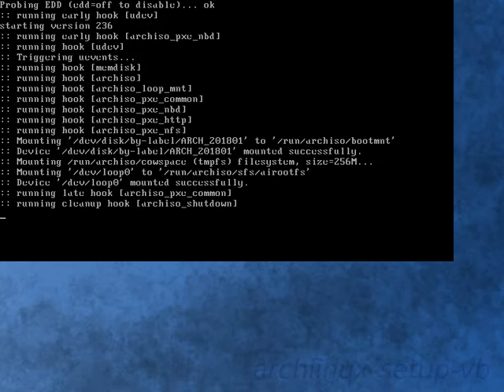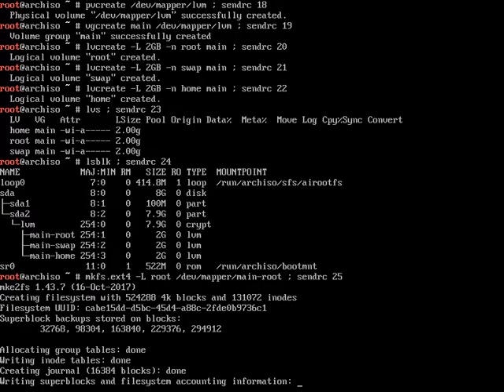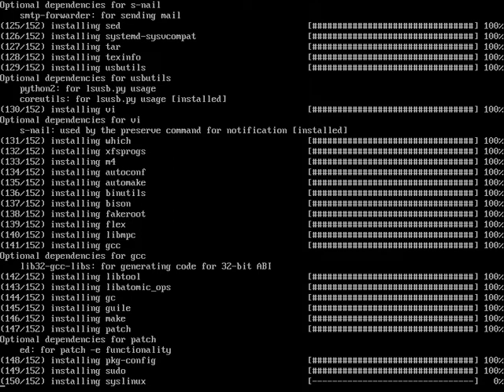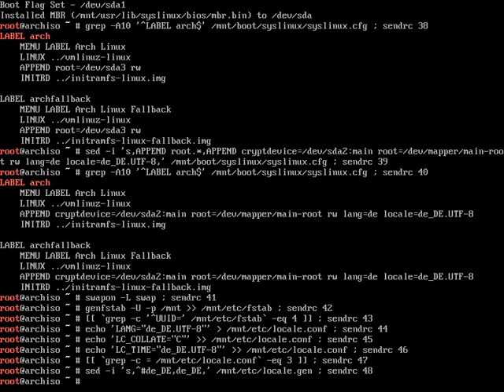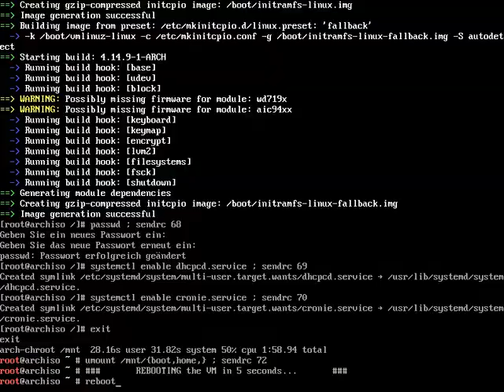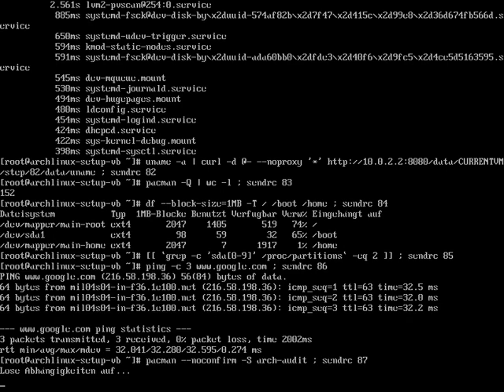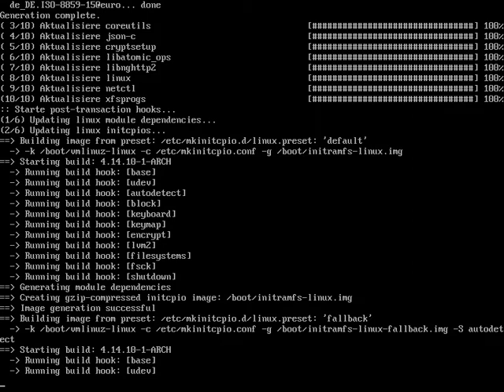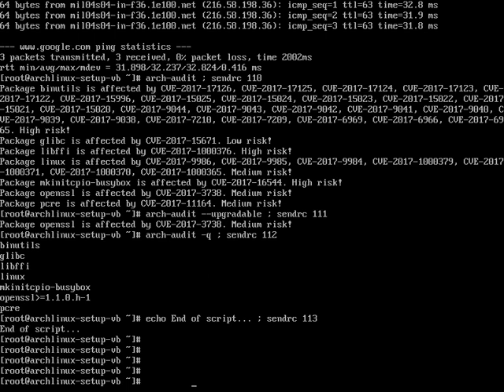Arch Linux installs fine from archlinux-2018.01.01-x86_64.iso (kernel 4.14.9-1)